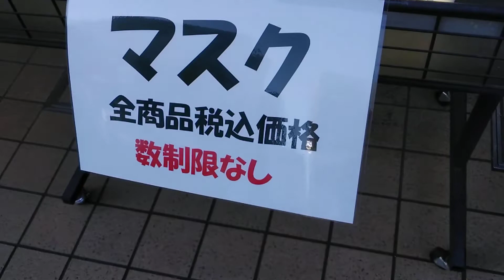マスク販売3(Mask sales)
買い物途中にマスク売ってるのが(Mask sales)目に入り,見てみましたが,5枚入が750円で10枚入が1900円!!動画では微妙と言いましたが,高すぎ!!!僕が居た時に来た人達は誰も買いませんでした。これだとネットで売ってる(Internet sales)割高マスクの方がマシです。オーマイガーッ(Oh my god)!